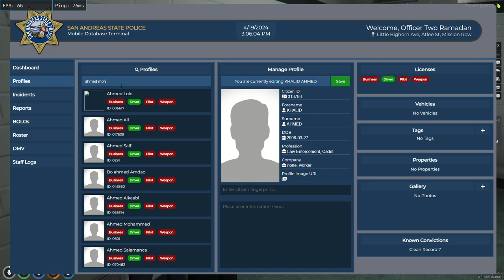FiveM® by Cfx re YAS CFW 2024 04 19 14 44 55